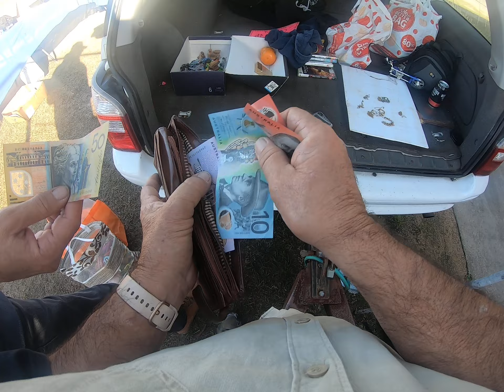GOLD DAY SCOBBYS BIG GOLD FIND AT THE FLEA MARKET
in this video we discover how good the jewelry find of scoobys was